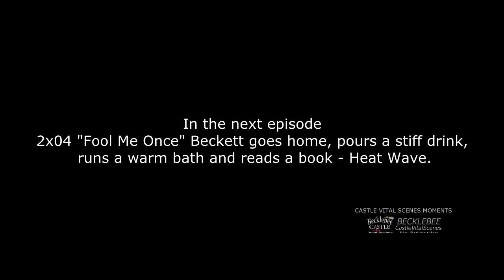Castle 2x03 Moment: What would Nikki Heat do? - She'd pour stiff drink run warm bath read good book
Castle 2x03 Moment (Inventing The Girl) - Beckett in an effort to bring up why Castle let the Cosmopolitan reporter read Heat Wave before her, asks him “What would Nikki Heat do after a bad day?” Rick answers” She'd go home pour a stiff drink run a warm bath  and read a good book.”

In the next episode 2x04 “Fool Me Once...” in a call back... Beckett does exactly what RC told her- after a bad day, she goes home to her apartment  pours herself some wine and reads Heat Wave in the tub.

Castle Season 2 Episode 3 “Inventing The Girl” (HD)